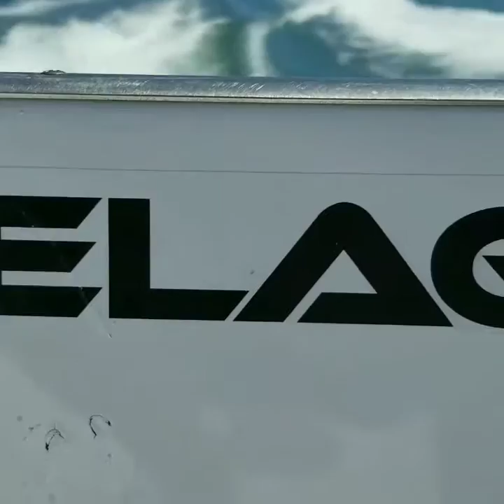PELAGIC Fintastic Tunasday Fishing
Tuna Fishing BOX